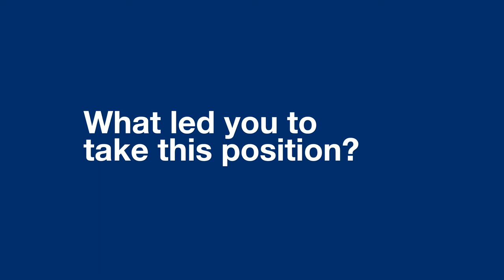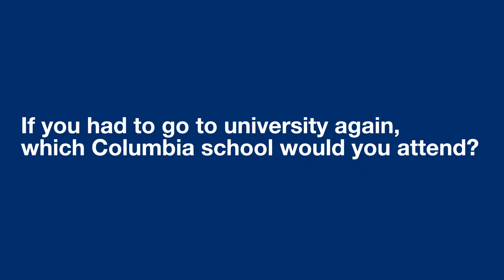Meet Shih-Fu Chang, Dean of Columbia Engineering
Entering his 30th year at Columbia, Dean Shih-Fu Chang leads the Fu Foundation School of Engineering and Applied Science.

At Columbia Engineering, Chang oversees hundreds of faculty and thousands of students and leads the school’s cross-disciplinary initiatives and industry collaborations.

In an interview with Columbia News, Chang spoke about the benefits of an engineering education at Columbia and more.

“You can really get the best education from technical training to access to the Core Curriculum,” Chang said.